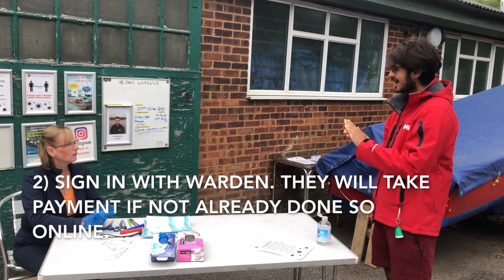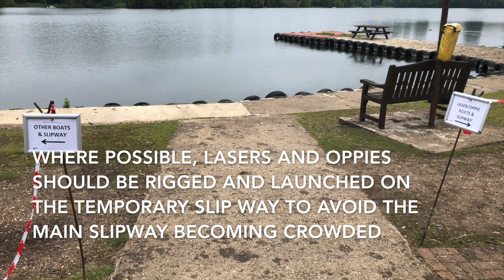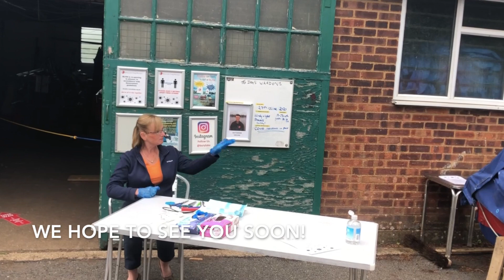BLYM COVID VIDEO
This video is about BLYM COVID VIDEO